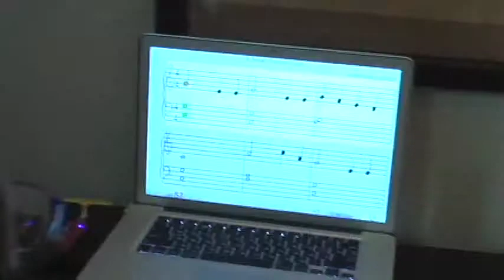2014 12 06 Natasha Concert